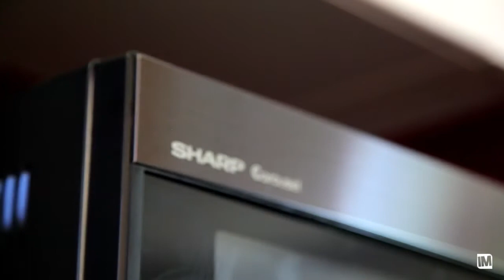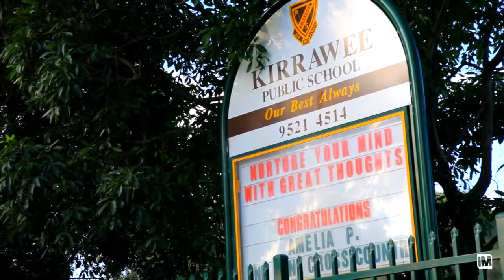YOUR FAMILY'S NEW HOME, Kirrawee. Newton Real Estate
Ideally located in a quiet cul-de-sac with views of the lush greenery of the National Park, is this immaculately presented and much-loved family home. Offering multiple options for the entertainer, the spacious and light-filled open plan living/dining flows easily to the kitchen with loads of cupboard space. The tiled rumpus room is perfect for summer entertaining and leads to a covered patio and level grassed yard.